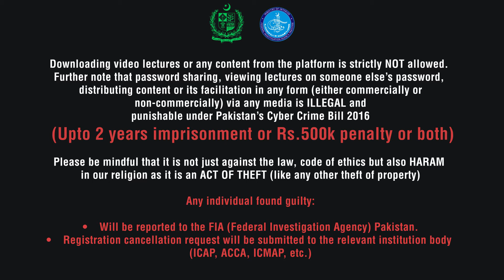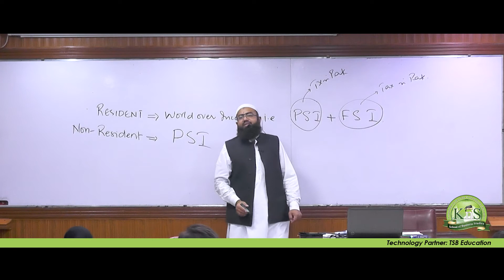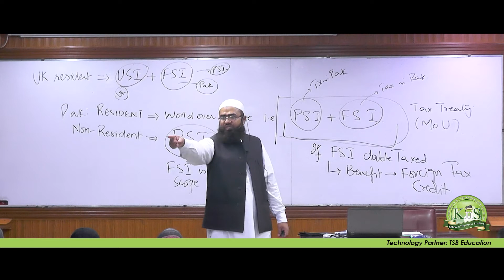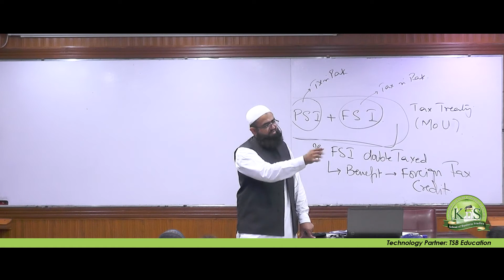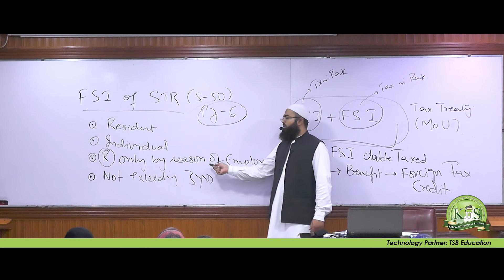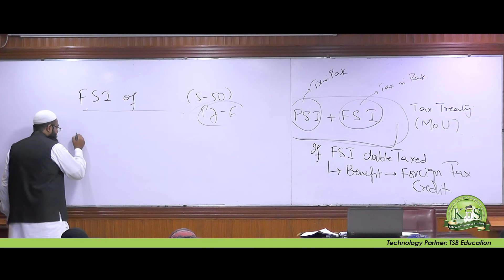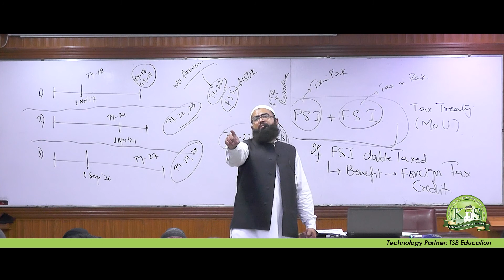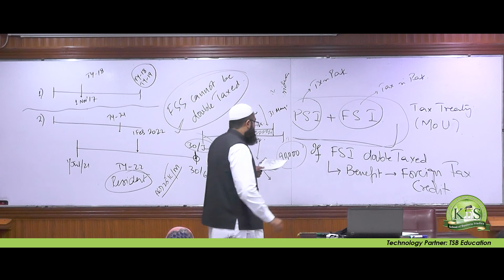KnS | CAF 2 | Tax Practices | Lecture 8 | Sir Munir Muhammad Shafi | March 2022 Attempt